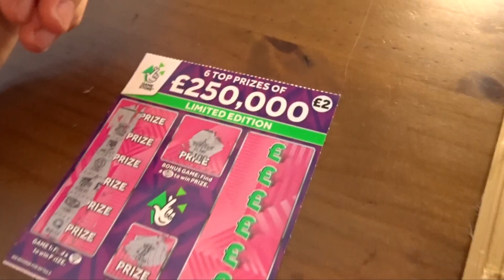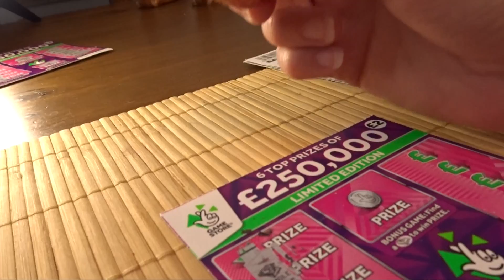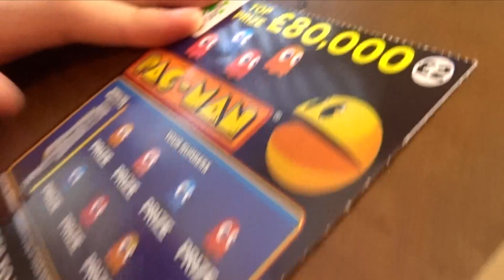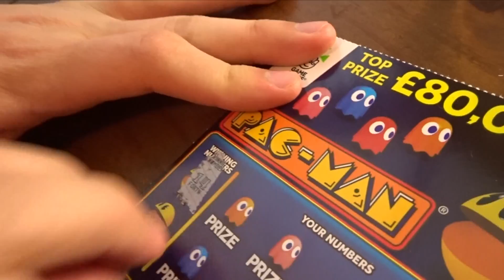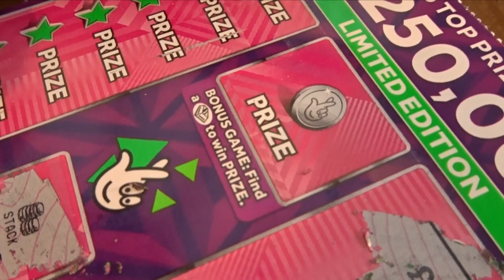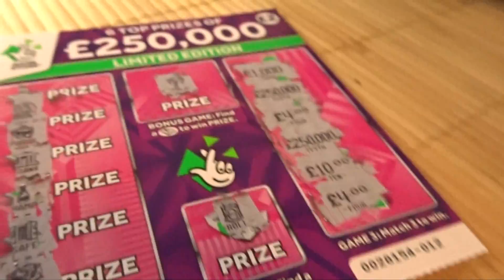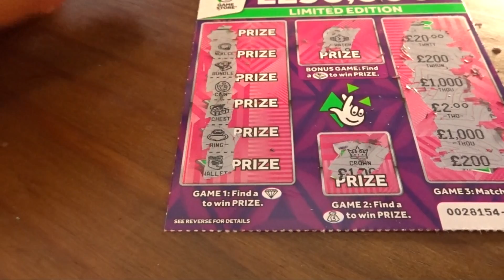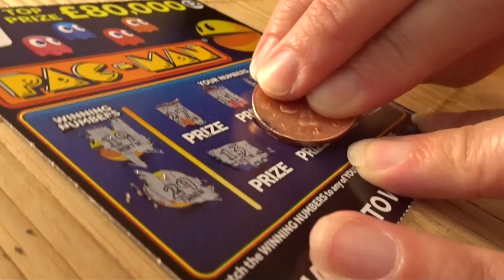THE MOST INSANE Scratch Card FORFEITS! WINNING BIG !?! #3 🤑 😱